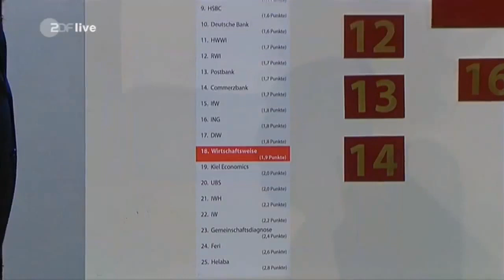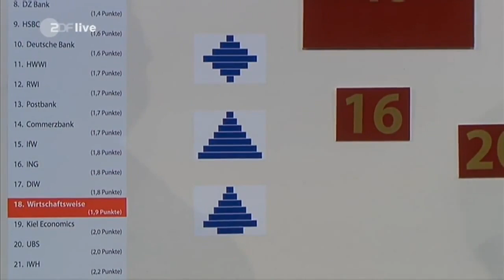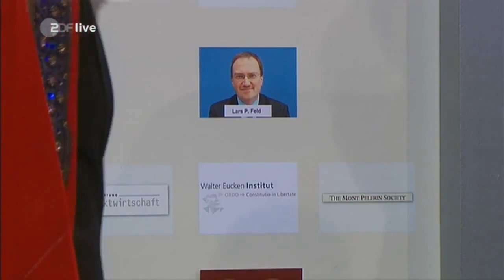Die Anstalt Wer, wie, was sind die Wirtschaftsweisen